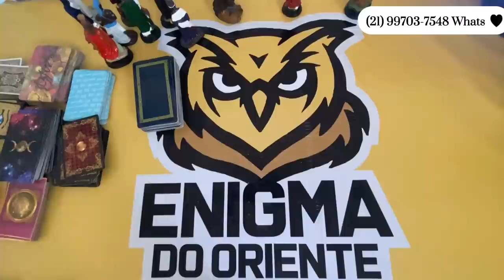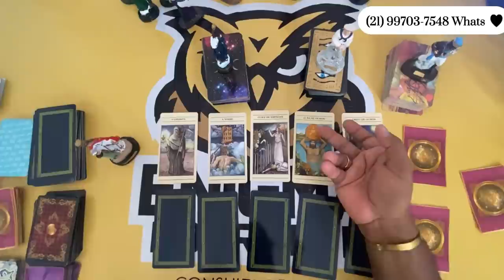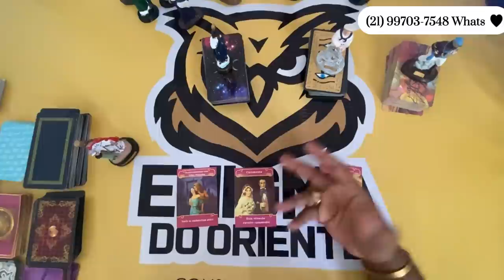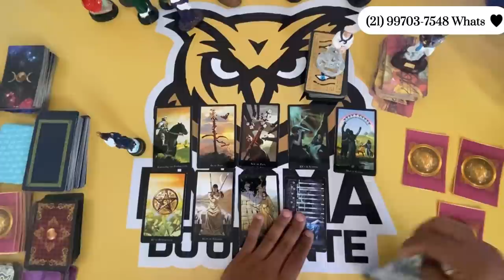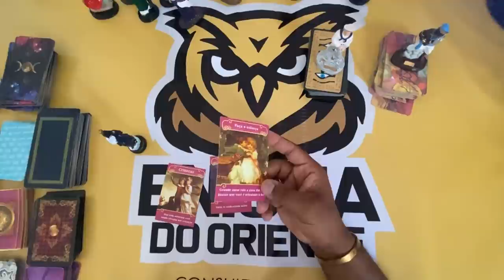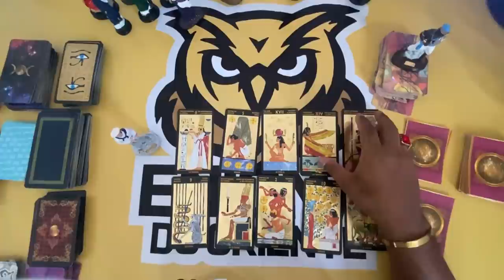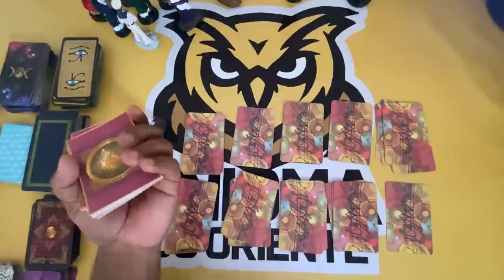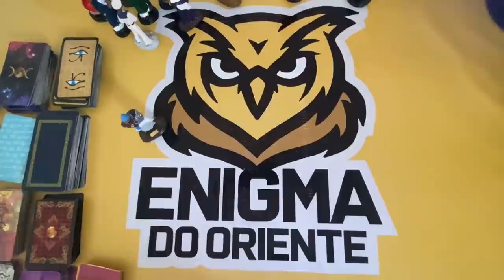ELE HOJE EM RELAÇÃO A VOCÊ! !!💘 [ Tarot Responde ] Tarô [Tarô ] Tarot